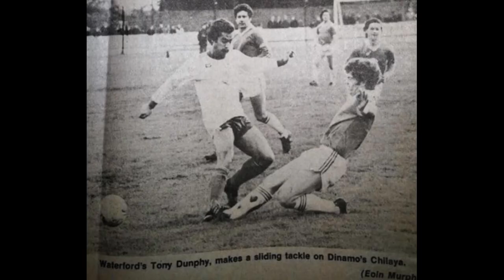Interview with KCLR FM (Ireland) on the Belarusian Football League.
My interview with KCLR FM from Sunday 3rd May 2020 where I talk about the Belarusian football league and sports in general in Belarus.